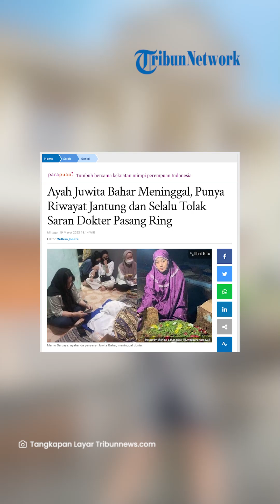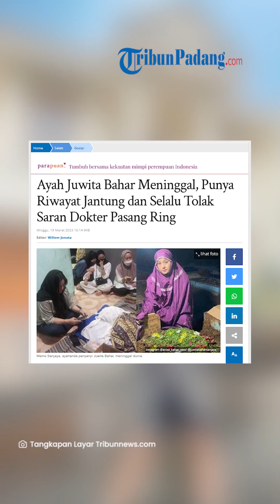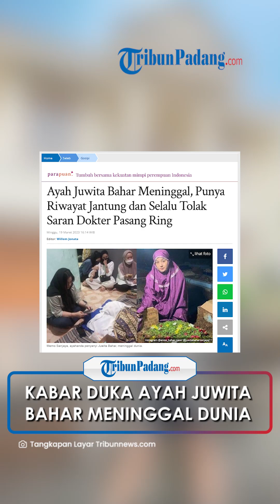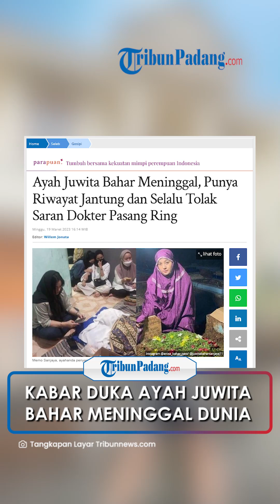Ayah Juwita Bahar Meninggal, Punya Riwayat Jantung dan Selalu Tolak Saran Dokter Pasang Ring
TRIBUN-VIDEO.COM - Ayah Juwita Bahar Meninggal, Punya Riwayat Jantung dan Selalu Tolak Saran Dokter Pasang Ring.

Juwita Bahar berduka. Sang ayah Memo Sanjaya telah meninggal dunia pada Sabtu (18/3/2023).

Dalam video yang dibagikan keluarga almarum, Juwita bahar terlihat histeris.

Juwita Bahar menangis sembari menciumi jenazah sang ayah Memo Sanjaya.

Memo Sanjaya dimakamkan di kediamannya di kawasan Buaran Indah Tangerang, Banten.

Anisa Bahar, selaku mantan istri, menyebut Memo Sanjaya sudah lama menderita penyakit jantung.

Bahkan sebelum meninggal, Memo Sanjaya kerap meminum obat jantung dari dokter.

Terbaru, Memo pun sempat dianjurkan dokter untuk memasang ring jantung.

Namun anjuran itu ditolak mentah-mentah oleh Memo Sanjaya.